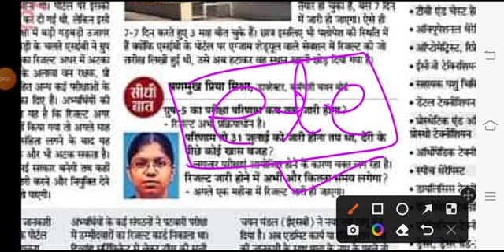MP FOREST GUARD RESULT | म प्र वन विभाग एवं जेल प्रहरी रिजल्ट एवं कट ऑफ | MP FOREST AND JAIL CUT OFF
MP FOREST GAURD RESULT | म प्र वन विभाग एवं जेल प्रहरी रिजल्ट एवं कट ऑफ | MP FOREST AND JAIL CUT OFF
mp forest result
mp forest cut off
mp forest result 2023
mp jail police result
mp jail police cut off
mp forest result update